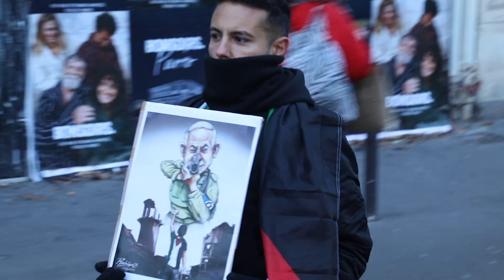Parisinos toman las calles para protestar contra el retorno de los bombardeos en Israel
En Paris, miles de franceses salieron a las calles a protestar por el retorno de los bombardeos de Israel en la FranjaDeGaza. El dirigente Melenchon consideró que son “crímenes de guerra” los que comete el Estado israelí.